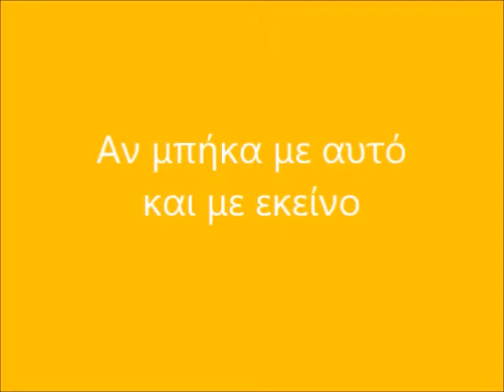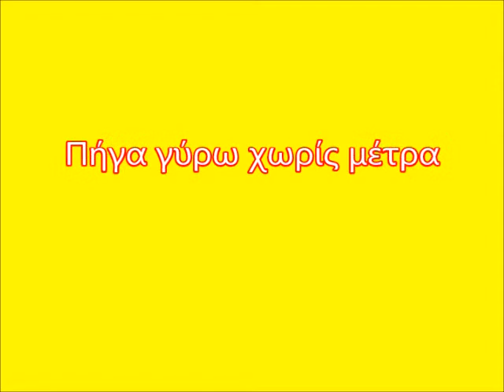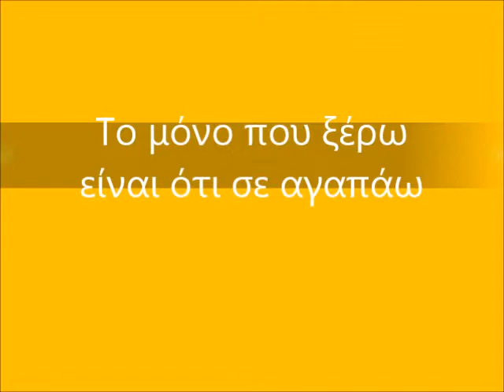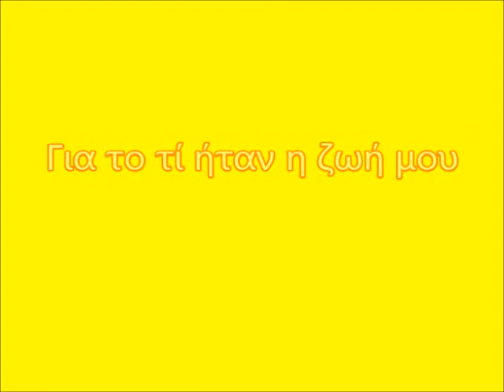DLD Mi vida -Greek Subtitles